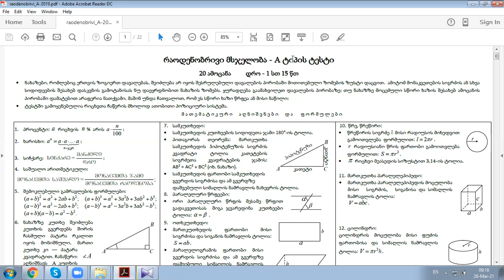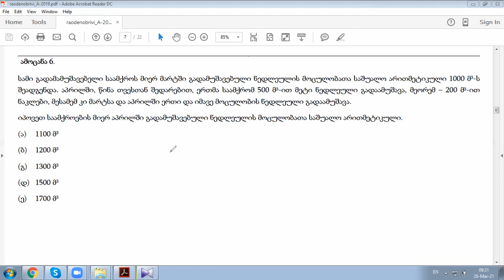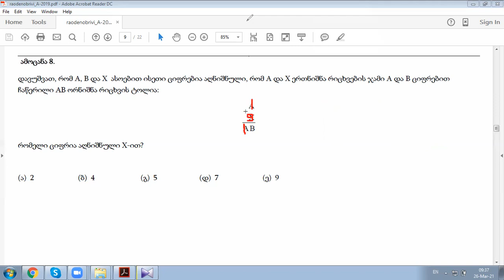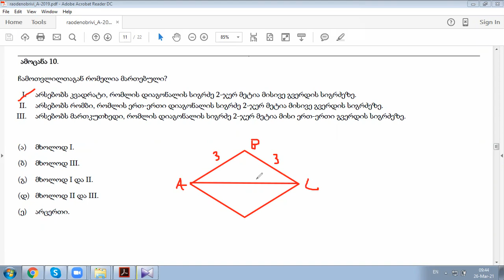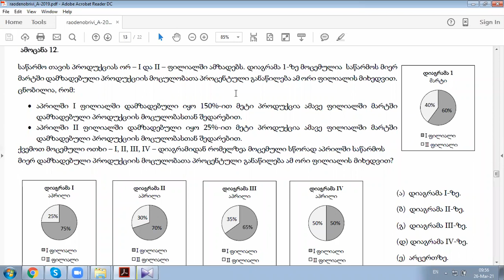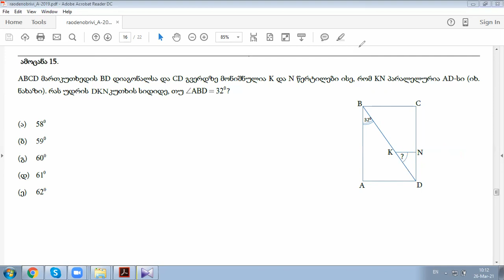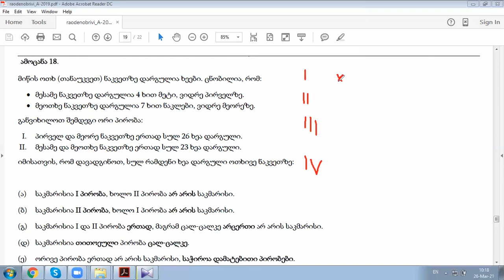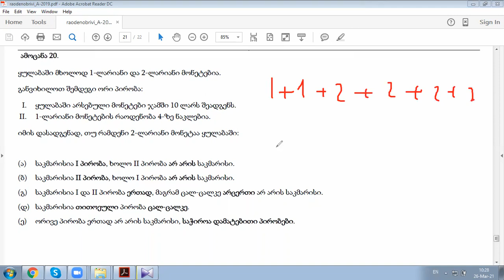2019 წლის A ტიპის რაოდენობრივი მსჯელობა